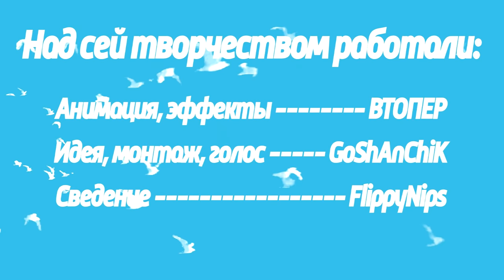КОРАБЛЬ НА ДЕКАБРЬ - КЛИП Brawl Stars | 800К НА КАНАЛЕ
Привет друзья! Этот клип является логическим продолжением когда то вышедшего клипа на 700К "Холдик любит сундуки". В клипе мы увидим краткий сюжет пребывания Холдика в море сундуков, где в конечном счёте Холдик начинает сходить с ума и понемногу теряет рассудок от однообразия жизни на корабле. В конце клипа мы наблюдаем что он прибыл на неизвестный ранее континент и все что мы увидели ранее, были воспоминания Холдика, без сил лежащего на берегу. Клип был задуман ещё в октябре, но по разным причинам не смог увидеть свет раньше, из чего и следует название клипа: "Корабль на декабрь", в конце декабря на канал Холдика подписался 800.000 человек. Надеемся что клип вам понравится, мы старались.

Предисловие:

"Наверное, многие вспомнят, как в июне прошлого года, Holdik отправился покорять - море сундуков."
"Было дело!"
"Хотите узнать что там произошло? Смотрите..."

Текст песни:

Дезинфекция ( 4 раза )

Это comeback, 700К - 800 Gang ( Холдик машет рукой: "Всем привет" )
Лучше поздно, чем совсем не выпускать вот этот трек ( Па-па-па-па-па-пау! )
Запоминай слова дружище будешь подпевать ( Разговор на фоне: "Шелли, Нита, Кольт, Булл, Джесси." )
Восьмерка, два нуля и буква К
Сегодня будут зажигать!

Эй, эй, эй - поскорей зови друзей
Я созываю всех зверей
Смотри-ка целый колизей
Собрались, банда здесь
Заводи корабль. Есть!
Капитан у рубки, плыть готовы
Быстро отдать честь!

Самый стильный капитан
Со мною мой пеликан
Мы вместе он мой братан
Поехали капитан! ( "Шо такое?" )

Корабль, корабль, корабль на декабрь
Во какой крутой корабль мы уедем на декабрь

Пау пау пау, я стреляю, я стреляю по мишеням
3 мишени, 2 мишени я стреляю будто как Шелли
Беспардонно, всё в решето, Холдик тоже подтверждает
Два патрона в ничто ( 3 раза )

Мысли Холдика: "А, а, я сплю? Пеликан!"

Дезинфекция ( 4 раза )

Запоминай слова дружище будешь подпевать ( Разговор на фоне: "Брок, Динамайк, Бо, Эль Примо, Барли." )
Сегодня будут зажигать! ( "Ра!" )

Смотри-ка целый колизей
Собрались, банда здесь
Заводи корабль. Есть!
Быстро отдать честь!

Самый стильный капитан
Поехали капитан!

3 мишени, 2 мишени я стреляю будто как Шелли

Мысли Холдика: "А, а, что здесь происходит!? Голова!"

Сегодня будут зажигать!

Смотри-ка целый колизей
Собрались, банда здесь
Заводи корабль. Есть!
Быстро отдать честь!

Самый стильный капитан
Поехали капитан!

3 мишени, 2 мишени я стреляю будто как Шелли

Мысли Холдика: "Приплыл наконец-то!"